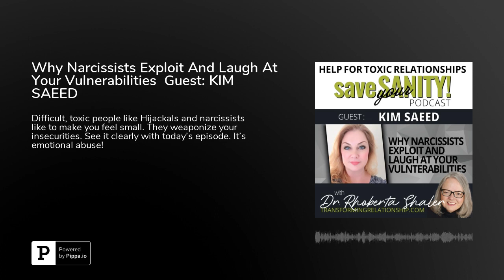Why Narcissists Exploit And Laugh At Your Vulnerabilities Guest: KIM SAEED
Hijackals, narcissists, and other toxic difficult people are mean.

In tender moments, they make you feel safe to tell them your innermost secrets, insecurities, and vulnerabilities. Then, they turn those into weapons! They laugh at you, make jokes about your insecurities in front of others, and exploit your vulnerabilities to their advantage. Sound familiar?

HIGHLIGHTS OF TODAY'S EPISODE:
- Learn three kinds of empathy that can help with understanding the Hijackal behavior
- How Hijackals learn what to do to get what they want from you
- Why Hijackals are scornful of your vulnerabilities--even though they encourage you to share them
- What the biggest misconceptions about Hijackals--including those narcissists--is
- Why narcissists seem to hate you but won't let you go easily

Hijackals want to have the upper hand at all times. Maybe, you share something that embarrassed you, or share something that scares you, or share something you are afraid of. It feels like a tender moment, and you SO want it to be the intimacy that you long for.  You want that emotional closeness. It's what you've been waiting for.

Imagine how they rub their hands with glee when you share something with them that puts you in a vulnerable light, or a bad light! They weaponize your insecurities and expose you, blame you, or shame you. They particularly like to do it in public when they hope you'll let it pass without speaking up.

WHY? What's up with these people?

GUEST: Kim Saeed

Kim Saeed is an internationally respected self-help author and educator specializing in recovery and rebuilding after toxic relationships. She is the founder of Let Me Reach, a life transformation site that teaches people to flourish after narcissistic abuse. She is the author of the Kind bestseller, How To Go No Contact Like A Boss.

In How To Go No Contact Like A Boss, Kim Saeed wrote,

"During the detox from a toxic relationship, it's very common for those in recovery to ruminate obsessively over their ex and the events that led to the disintegration of the relationship. This results from addiction to the reward-and-punishment peptides that the victim's brain formed during the course of the relationship. Obsessive thinking is often the result of your subconscious mind's attempt to re-abuse you in the absence of your toxic partner. simply in order to get those peptides flowing again."

* * Always remember, narcissists and other toxic people come in all genders and ages * *
and toxic relationships can be at home, at work, at play... from your parent, boss, spouse, sibling, friend, co-worker.

I focus on helping my clients to stop tolerating abuse, and give them strategies for changing relationship dynamics.

Are you in relationship with a Hijackal®? Someone who consistently behaves in ways that undermine you, put you down, make you crazy? I can help you understand that behavior and how to keep yourself safe and sane.

I work with individuals, couples, families and workplaces, worldwide, through private, secure video conferencing.

Schedule an initial 1-hour consultation HERE for only $97.

WANT A SAFE PLACE--far away from social media--TO TALK, ASK QUESTIONS, GET EXPERT ANSWERS & SUPPORT 24/7.  You can get access to Private Discussion Groups, my 21 Steps to Empowered Emotional Savvy program,  monthly "Ask Me Anything" calls, AND monthly webinars.  Join my Optimize Circles: